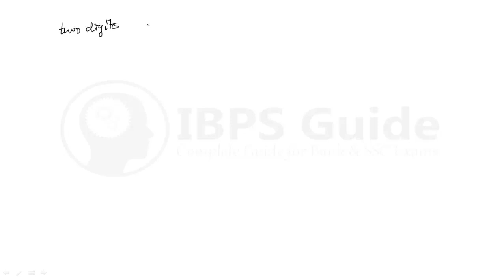1 - 1000 Square Root Tricks in Hindi | Square Root निकालें सिर्फ 3 सेकंड में | Super Fast Trick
1 - 1000 Square Root Tricks in Hindi | Square Root  निकालें सिर्फ 3 सेकंड में  | Super Fast Trick

Dear IG’ians, As we know that numerous number of country wide competitive exams are announced every year with an regular interval. Huge number of candidates shows their interest to apply and participated in the competitive exams. Moreover all competitive exams has mathematical question in quantitative aptitude section. Those questions are tricky and time consuming, so candidates need to know the calculation methodology along with some shortcut tips to solve the questions easily and also to save and manage the time during the examination. In a row, Finding Square of the number is one of the typical questions which will be asked in many exams and using the square of the number is very useful for many quantitative aptitude questions. In usual or original method, finding the square is tedious and time consuming process so candidates can follow some tricks and shortcut method to find the square of the number. For that in this video we have provided tricks to find 1 - 1000 Square Root Tricks in Hindi and shortcut methodology will be useful for all competitive exams.

Click Here for Platinum Mock Test Pack Valid for 12 Month (Limited period offer Offer Available Now)

Our educator does the detailed explanation of finding 1 - 1000 Square Root Tricks in Hindi, candidates carefully listen to the video to garb the tricks and shortcut. Along with knowing tricks and shortcut methods, candidates need to practice these tricks and shortcut methodology in the mock test. For that, we have provided high-quality new pattern mock test for practicing Finding Square of the number. Our professional crew has prepared the mock test based on the previous year question format so our mock test will provide the real experience of the upcoming examination. So candidates watch our Tricks to Find square from 1 to 1000 in 5 seconds video and try our mock test which is given in the description box to manage the time and score more marks in forth coming competitive exams. We hope this video will enlighten your skills to find the square of the numbers from 1 to 1000, to watch more tricks and shortcut methods video candidates do subscribe and follow our channel. Also, give thumbs up if you like the video and comment us your queries as well. Your valuable suggestions invited.

Practice Questions:

Click Here for SBI Clerk Prelims 2019 English Language practice questions PDF